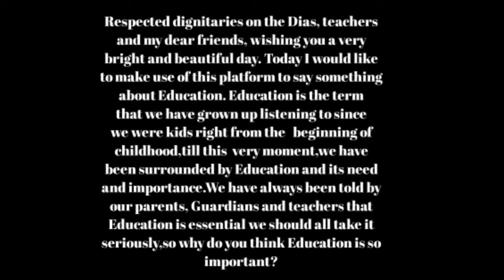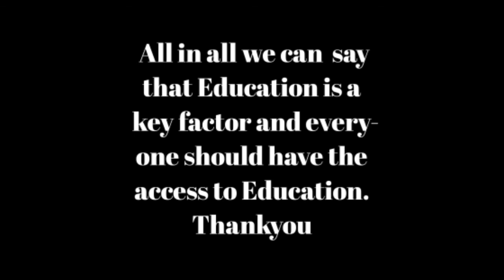English Speech / Essay for kids/ English speech/ Essay about education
# English speech about education
# English essay about education
# English speech for children
# English essay for children
# English speech for kids
# education speech
# English speech
# Art Cracker
# speech about education
# essay about education
# English speech for school arts fest
# A short paragraph about education